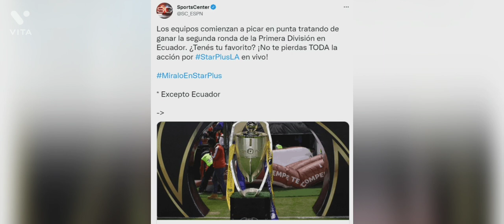liga de quito quiere otro fichaje y hace sondeos por janner corrozo-liga tiene contagiados con covid